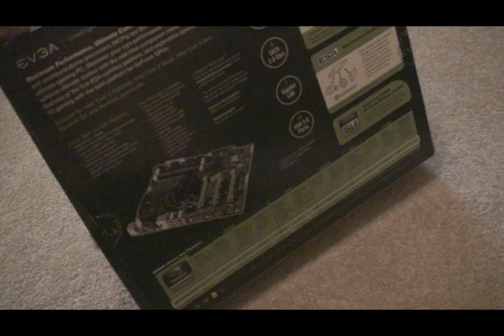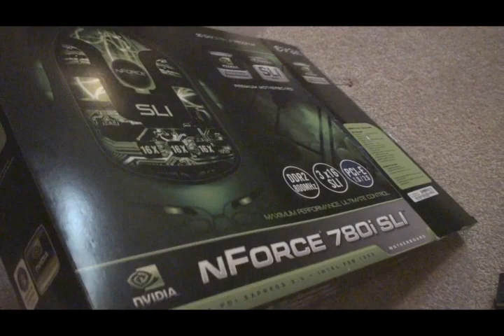EVGA 780i 3-Way SLI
A Video of my EVGA 780I 3-Way SLI motherboard. Supports 3 16X GPUS and up to 800Mhz DDR2 RAM, socket LGA775.